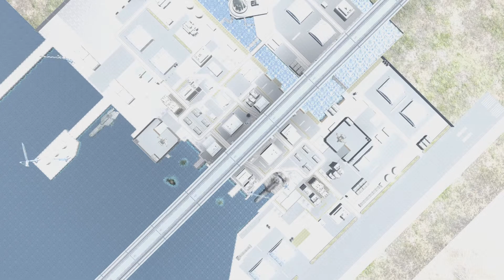MOBILE SUIT GUNDAM BATTLE OPERATION 2_20240429000945